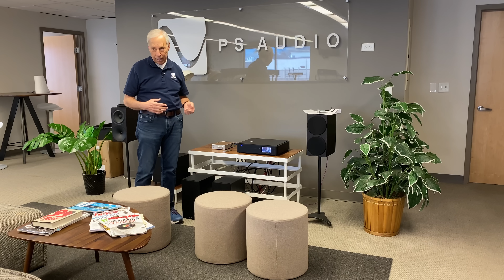Is there such a thing as too much power?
What happens if you exceed the rated wattage specifications of a loudspeaker? Is there a problem with too big of an amplifier connected to a speaker?